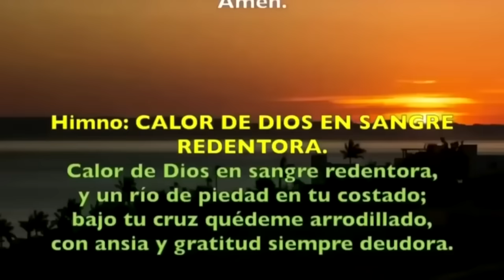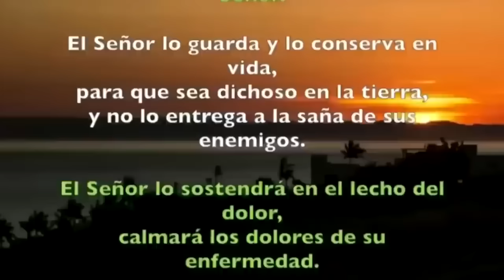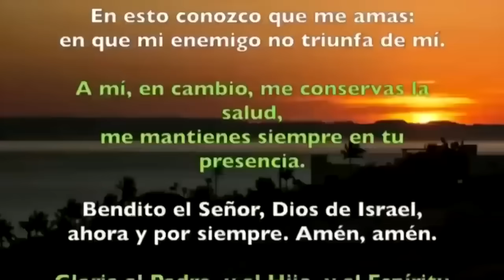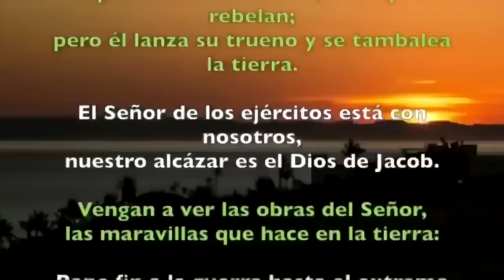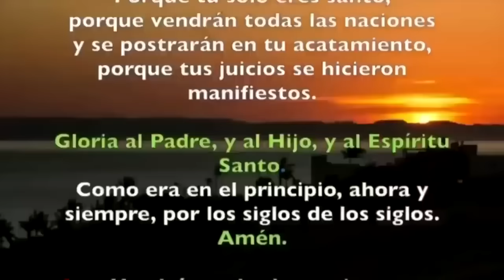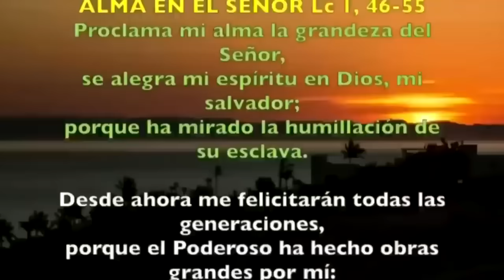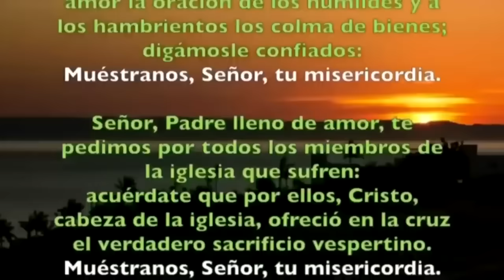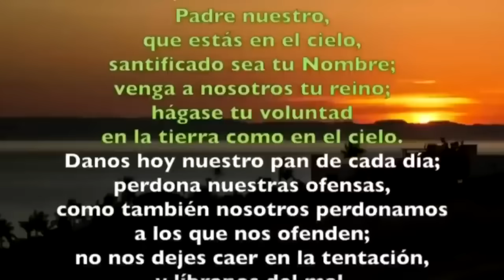Oración de la tarde (Vísperas), VIERNES 24 de Noviembre | XXXIII semana T. Ordinario